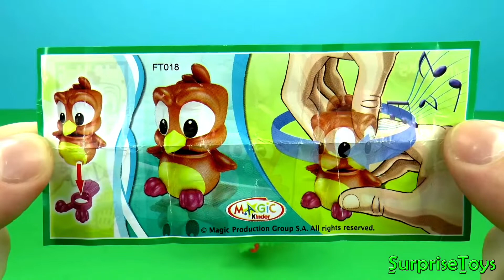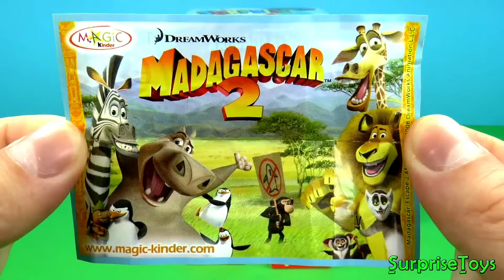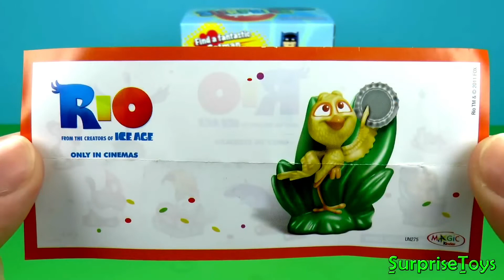Чебурашка яйцо, La casa Mickey Mouse Huevo Sorpresa